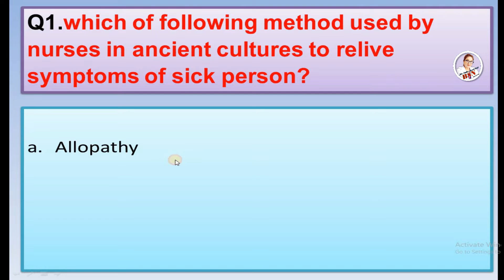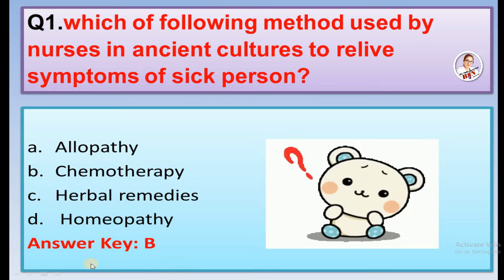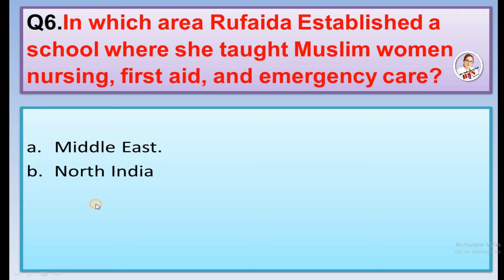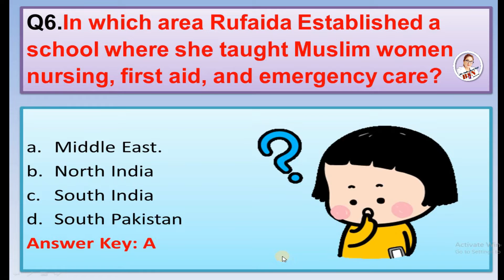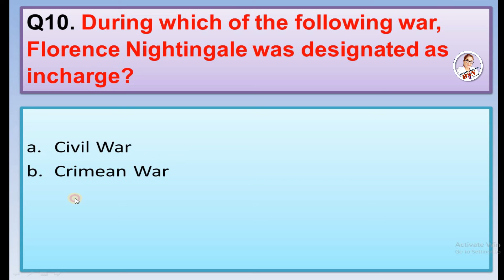F.O.N-I mcqs with answers // bsn year 1// best sophia nursing